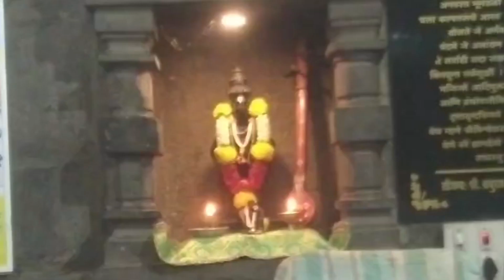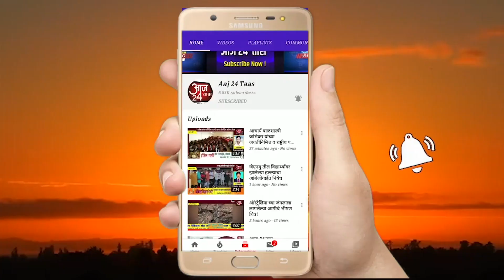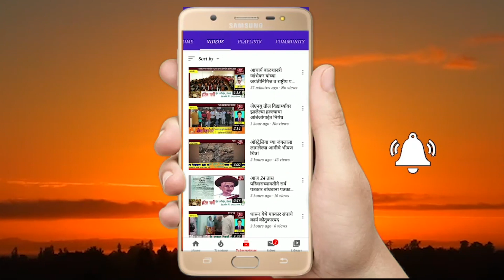आज आळंदीत एकादशी निमित्त माऊलींच्या दर्शनासाठी भाविकांची अलोट गर्दी